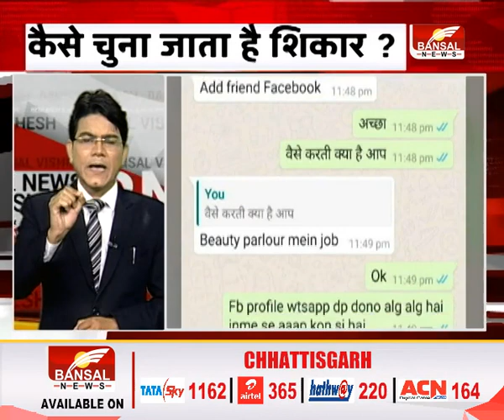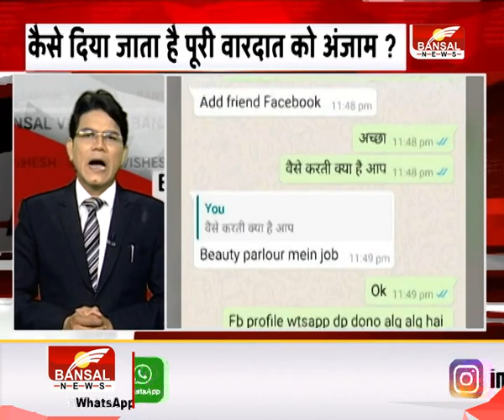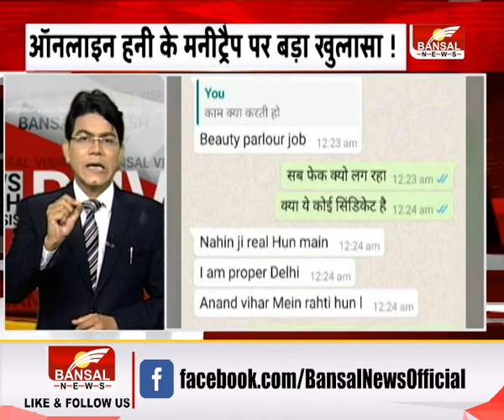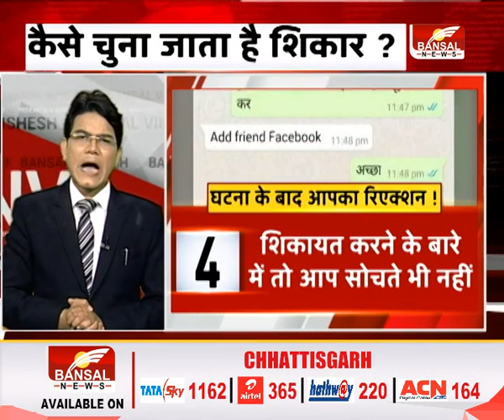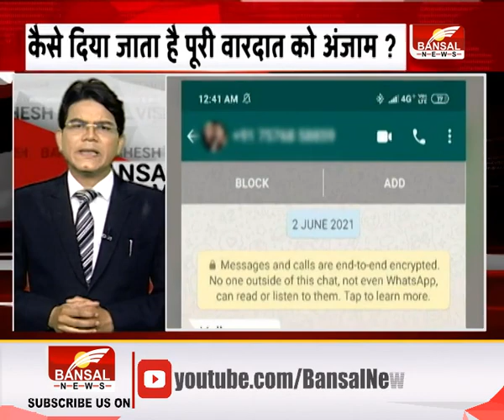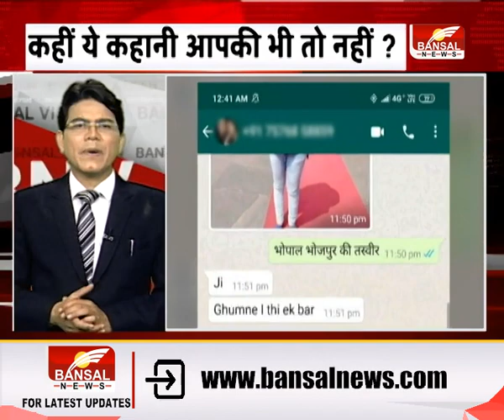Bansal Vishesh। ऑनलाइन हनी का मनीट्रैप ! बंसल न्यूज का बड़ा खुलासा LIVE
Social media fraud, online honey, honey moneytrap, big disclosure of bansal news, bansal special, ऑनलाइन हनी, हनी मनीट्रैप, बंसल न्यूज का बड़ा खुलासा , बंसल विशेष, Watch Bansal NEWS LIVE TV